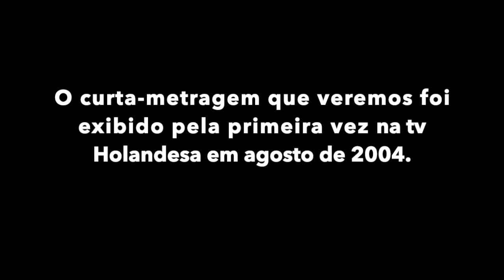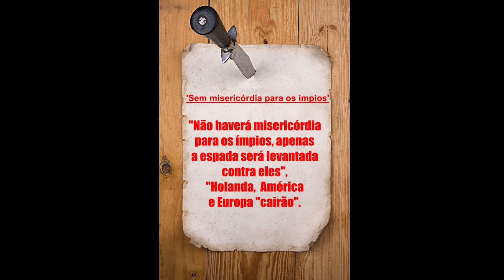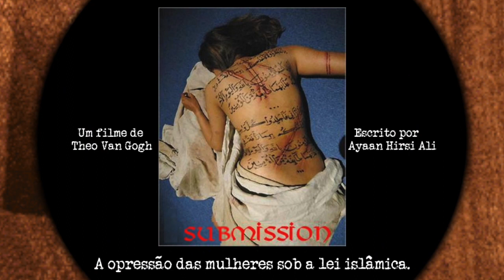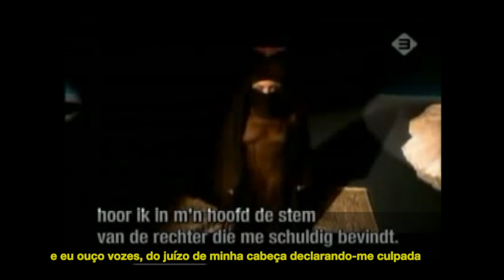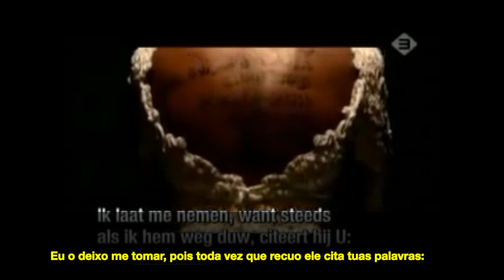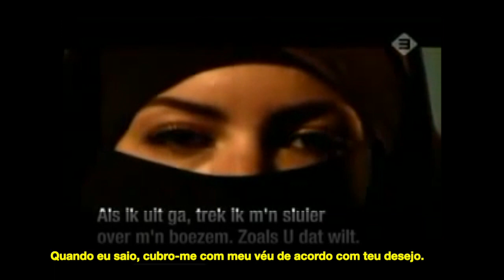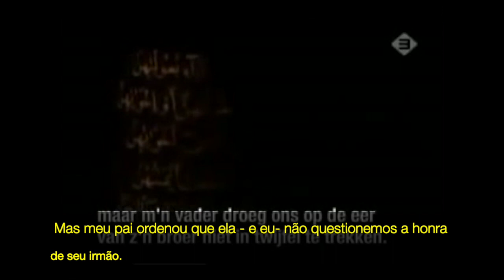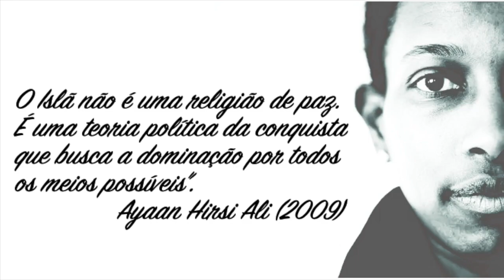O vídeo PROIBIDO do Islã | Submission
Curta metragem Submission (2004)

O filme foi considerado pelos clérigos muçulmanos como herege e alguns justificavam inclusive uma "jihad" (guerra santa) contra seus produtores.

O  diretor de cinema Theo van Gogh foi o autor do curta-metragem de dez minutos com o título “Submission" (uma referência inequívoca ao Islã, que significa literalmente submissão a Alá).
A roteirista do curta-metragem Ayaan Hirsi Ali, refugiada somali que deixou de ser muçulmana, foi membro do parlamento holandês, hoje é uma renomada escritora crítica ao fundamentalismo islâmico e atua como ativista pelos direitos das mulheres, especialmente das mulheres muçulmanas.

O filme trata da violência contra as mulheres em algumas sociedades islâmicas; ele conta as histórias, usando táticas de choque visual, de três mulheres muçulmanas abusadas. No filme, os corpos nus das mulheres, com textos do Alcorão escritos em henna, em alusão a rituais tradicionais de casamento em algumas culturas, são velados com mortalhas semitransparentes enquanto as mulheres se ajoelham em oração, contando suas histórias como se elas estivessem falando com Alá.

Os abusos, incesto, casamentos forçados e o suicídio de jovens mulheres muçulmanas são retratados. "Submission" (submissão) mostra várias situações em que as mulheres são subjugadas pelos homens. No enredo do curta, uma das mulheres é forçada a casar com um homem que odeia; uma outra é estuprada pelo próprio tio e fica grávida; enquanto outra é chicoteada após ter tido relações com o namorado.

O motivo mais forte, porém, que causou controvérsia no filme, são as imagens de versos do Alcorão escritos no corpo das mulheres. Nas costas de uma mulher lê-se que um homem pode, ordenado por Deus, tomar a sua mulher quando, onde e como quiser.

Após a estreia do filme, Van Gogh e Hirsi Ali receberam diversas ameaças de morte. O filme foi exibido na televisão holandesa em agosto de 2004.
Ambos passaram a receber proteção policial, mas Van Gogh se recusava aceitar a proteção do estado e frequentemente despistava-se dos agentes policiais para ter mais liberdade.
Van Gogh foi assassinado na manhã de terça-feira, 2 de Novembro de 2004, em Amsterdão, na esquina entre as ruas Linnaeusstraat e Mauritskade, uma zona comercial do subúrbio de Amsterdã onde vivem muitos imigrantes. Foi alvejado com 7 tiros, esfaqueado e degolado, faleceu imediatamente.
Uma carta, apunhalada e colada ao corpo de van Gogh, ligava o assassinato ao filme e suas visões sobre o islã.
O assassino Mohammed Bouyeri foi detido pela polícia após perseguição e após ter sido alvejado numa perna. Era um jovem de 26 anos, de dupla nacionalidade (holandesa e marroquina), muçulmano.
Bouyeri foi condenado a prisão perpétua sem direito a liberdade condicional. O assassino cumpre a pena na prisão de segurança máxima na cidade de Vught, Holanda.

A obra deveria ter dois capítulos, mas devido aos acontecimentos apenas o primeiro foi finalizado.